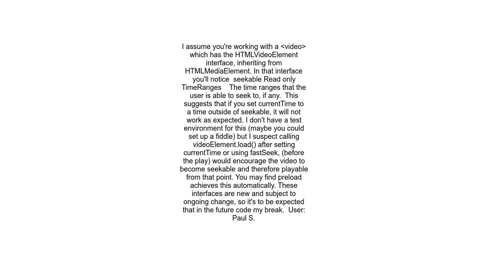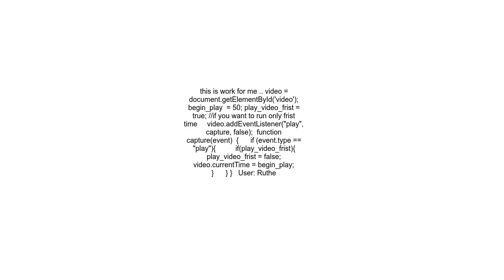Issues with HTML5 Video currentTime property